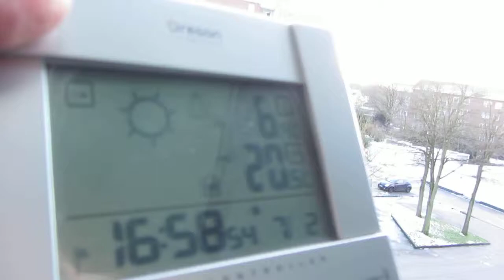7.2.2013 chemtrails sunset sundog chembow nebensonne parhellion Voerde Germany sonnenuntergang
7.2.2013, chemtrails, sunset, sundog, chembow, nebensonne, parhellion, Voerde, Germany, sonnenuntergang, orgonit, chembuster, powerplant, cloudseeding